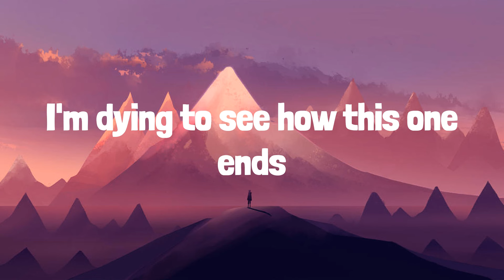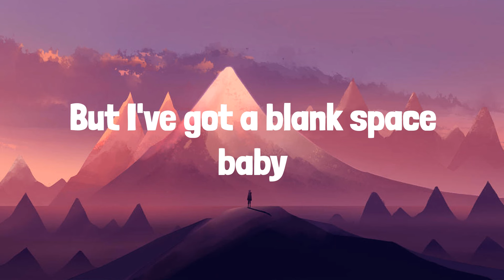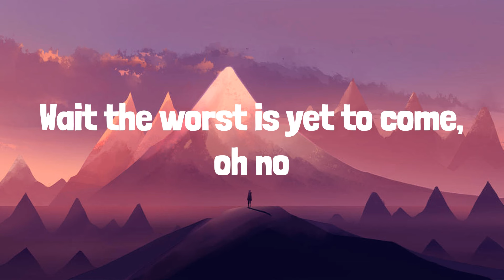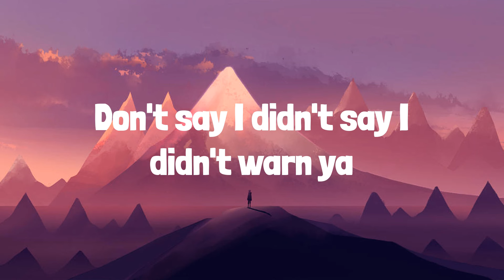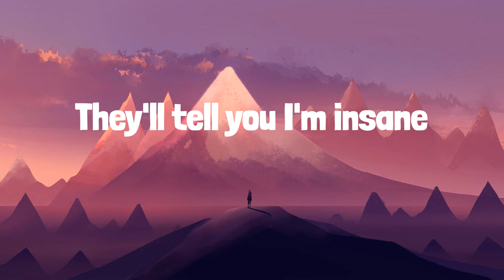Taylor Swift - Blank Space (Lyrics) | Frosty Pop lyrics